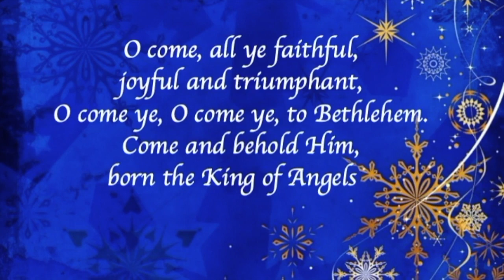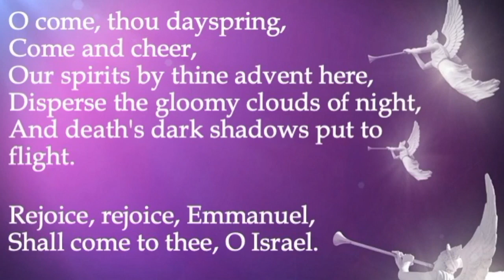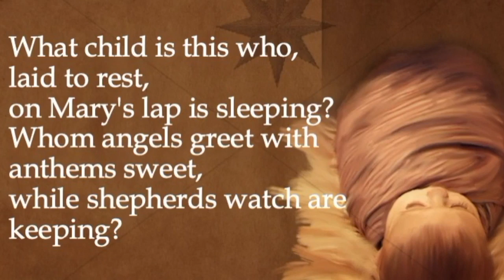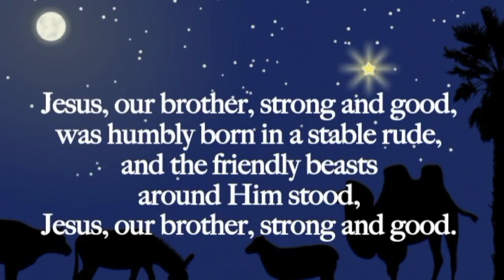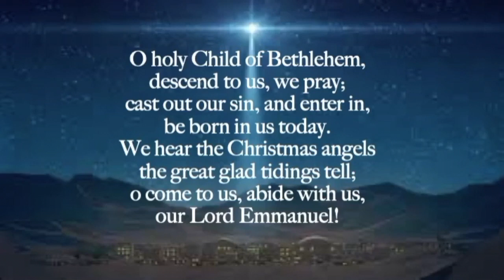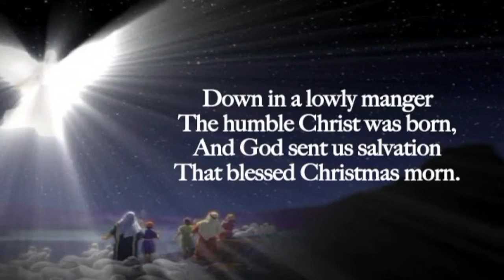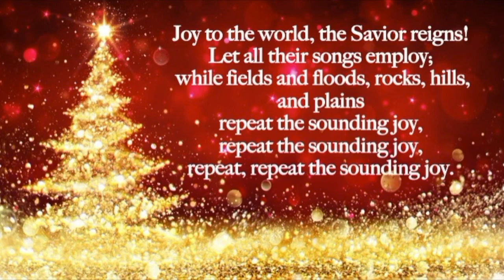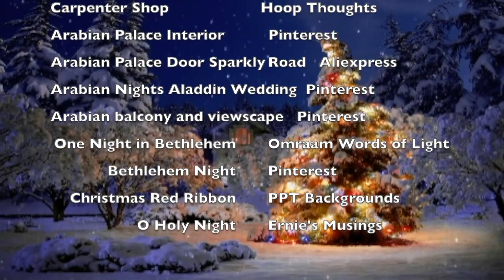Greenwood UMC-Journey to Bethlehem: Understudies Cut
Greenwood UMC Winchester presents "Journey to Bethlehem: Understudies Cut."  We thank all those who filmed other roles as back-ups in the event we were unable to record with the original cast.